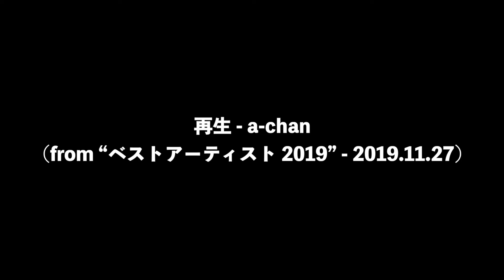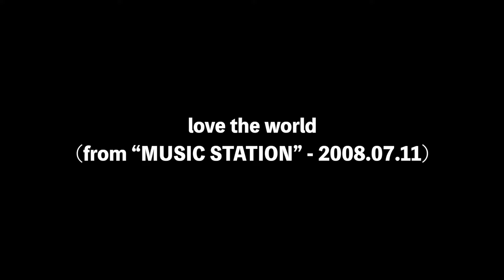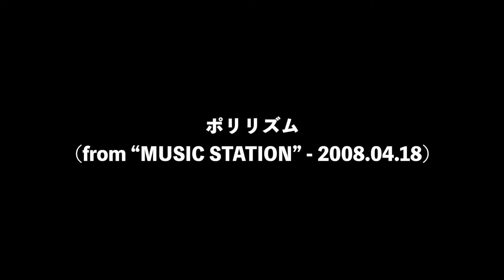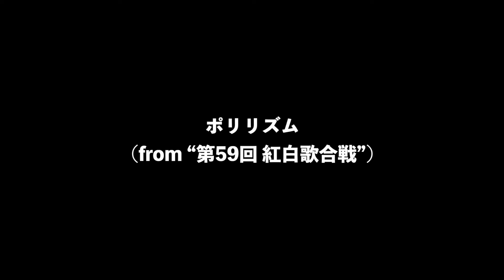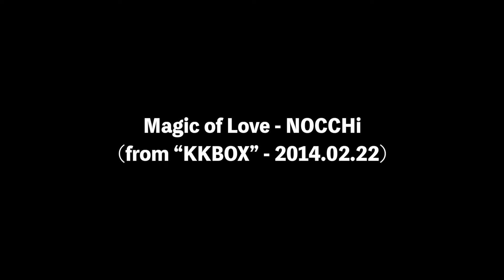Perfumeの生歌 (Perfume's Real Voice)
歌もしっかり歌える最強のアーティスト👑

1 - 再生 (00:38)
2 - ねぇ (00:59)
3 - VOICE (1:32)
4 - love the world (2:08)
5 - love the world (2:46)
6 - ポリリズム (3:28)
7 - ポリリズム (4:10)
8 - ポリリズム (5:00)
9 - Magic of Love (5:58)
10 - COSMIC EXPLORER (6:18)
11 - 学園天国 (8:34)
12 - 勝手にシンドバッド (9:22)
13 - survival dAnce (10:29)
14 - Hold Your Hand (11:30)
15 - Into The Unknown (12:11)
16 - Baby cruising Love (13:52)
17 - Butterfly (16:10)
18 - VOICE (17:04)
19 - レーザービーム (18:26)
20 - ねぇ (18:51)
21 - STAR TRAIN (19:27)
22 - Baby Face (20:59)
23 - 彼氏募集中 (22:10)
24 - 彼氏募集中 (24:25)